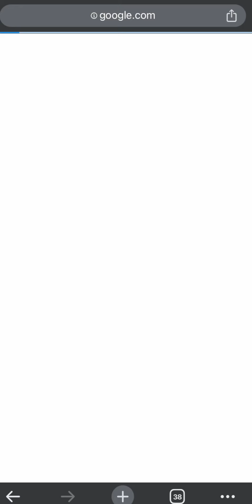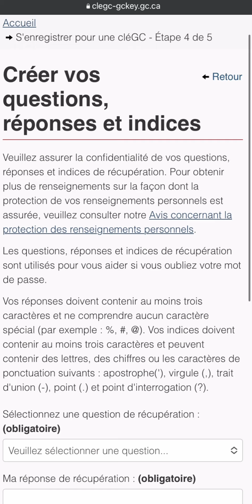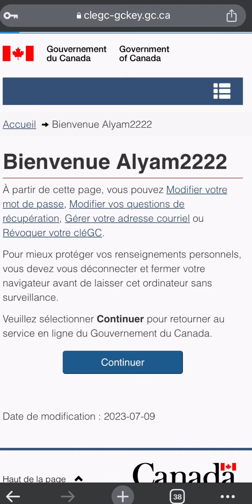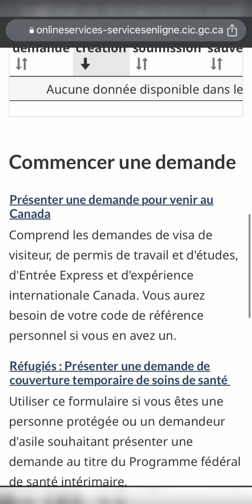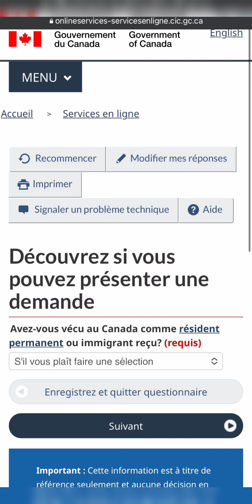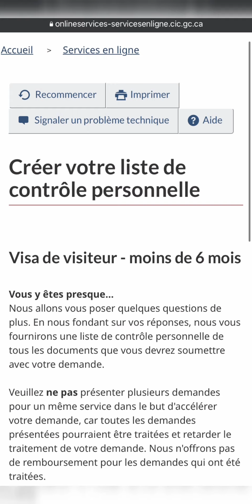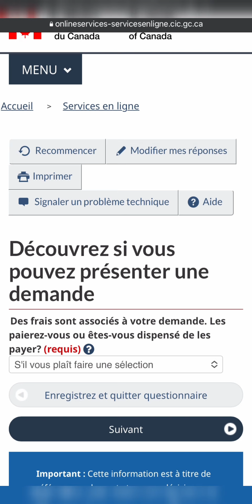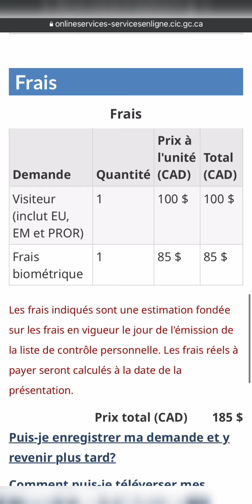Procédures demande visa Canada en ligne 🇨🇦🇨🇦🇨🇦